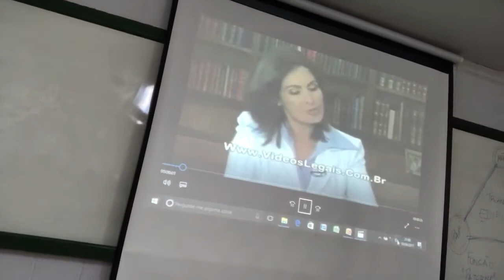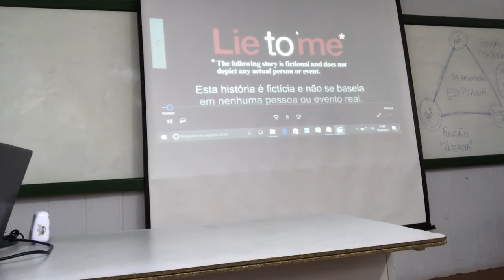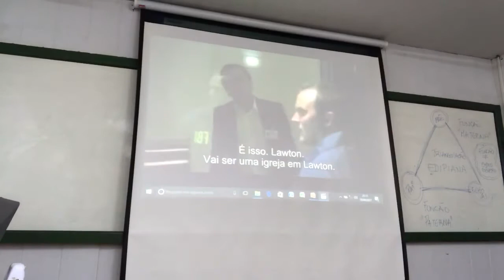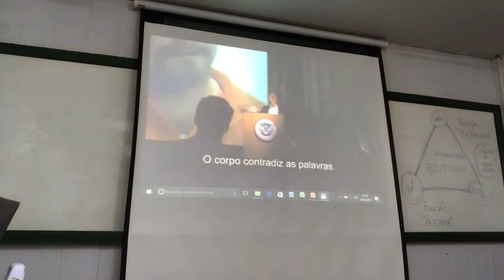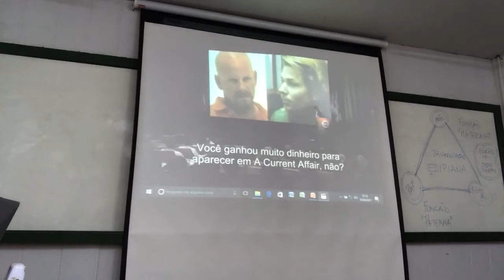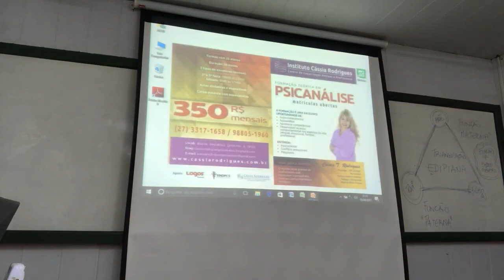ESTÃO MENTINDO PARA VOCÊ?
LIE TO ME - MINTA PARA MIM- Abril/2017

PAUL EKMAN  dedicou-se ao estudo das   emoções e  verificou serem inatas a todos os seres humanos e transversais a todas as culturas do mundo:
-       TRISTEZA
-       RAIVA
-       SURPRESA
-       MEDO
-       NOJO
-       DESPREZO
-       ALEGRIA

MICRO EXPRESSÕES FACIAIS  - MINTA PARA MIM - LIE TO ME - Para quem estiver interessado no tema aconselho a série LIE TO ME (NETFLIX)

O personagem principal, Dr. Cal Lightman (interpretado pelo ator Tim Roth), é auxiliado por sua parceira Dr. Gillian Foster (Kelli Williams), que juntos detectam fraudes, observando a linguagem corporal e as MICRO EXPRESSÕES FACIAIS, e usam esse talento para assistenciar na obediência às leis com a ajuda do seu grupo de pesquisadores e psicólogos.

O personagem Dr. Cal Lightman é baseado em PAUL EKMAN, notável psicólogo e expert em linguagem corporal e expressões faciais.
As MICRO EXPRESSÕES são expressões faciais muito rápidas e involuntárias que são produzidas como manifestação de uma emoção que estamos sentindo.

Contarei um segredo a vocês: elas nos permitem saber o que a pessoa com quem estamos nos relacionando está sentindo, já que são inatas e de caráter universal.

Cada EMOÇÃO se EXPRESSA de forma diferente nas pessoas a vários níveis.

Por exemplo -- cada uma tem diferentes expressões faciais associadas. Cada uma cria inclusivamente um impulso para a realização de um som específico! Para alem disso, cada uma provoca um impulso para a acção:

-       RAIVA: aproximação ao objeto
-       MEDO: parar para evitar ser detectado ou fuga
-       DESPREZO: olhar de cima para baixo para o objeto.
-       SURPRESA: atenção fixa no objeto.
-       NOJO: o mesmo que o medo mas mais fraco
-       ALEGRIA: aproximação ao objeto.
REAÇÃO  CORPORAL a uma EMOÇÃO:
Várias coisas acontecem quando estamos no calor de uma emoção, e tudo em questões de segundos, sem a nossa escolha ou consciência:
-       sinais emocionais na VOZ
-       sinais emocionais na FACE
-       as AÇÕES presentes e aprendidas  tornam-se presentes
-       REAÇÕES automáticas no CORPO
-       recuperação de MEMÓRIAS e expectativas
-       alteração da forma como INTERPRETAMOS o que nos acontece e ao mundo que nos rodeia
Tudo isto é INVOLUNTÁRIO e apenas com TREINO a pessoa poderá estar consciente delas.
 Assim, não somos capazes de interromper as nossas reações mas somos capazes de as gerir, mesmo não tendo a opção de as parar imediatamente.